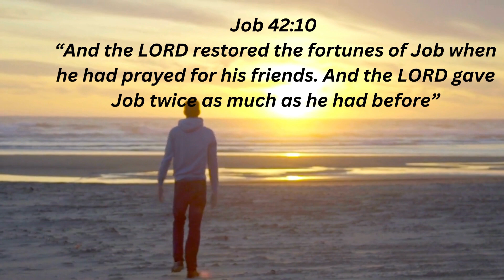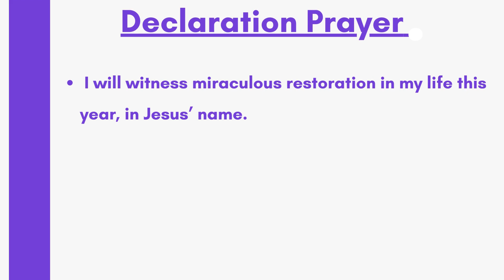Divine Restoration | Ps. Reena | The Upper Room Covenant - Daily Devotional | May 13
Job 42:10 – “And the LORD restored the fortunes of Job when he had prayed for his friends. And the LORD gave Job twice as much as he had before”